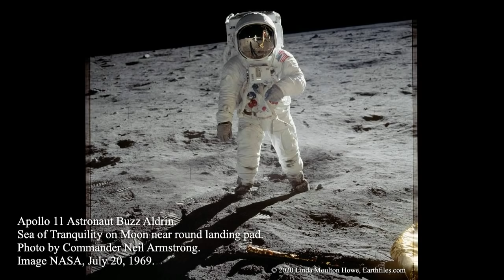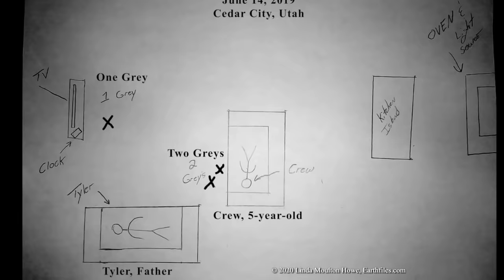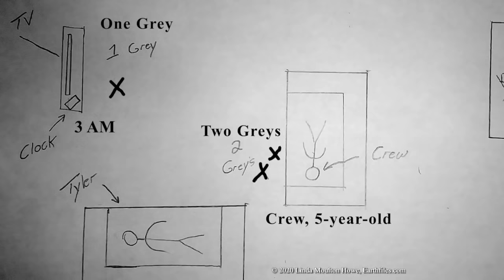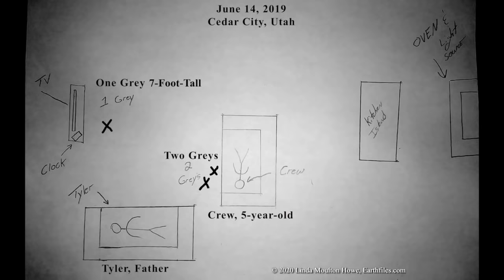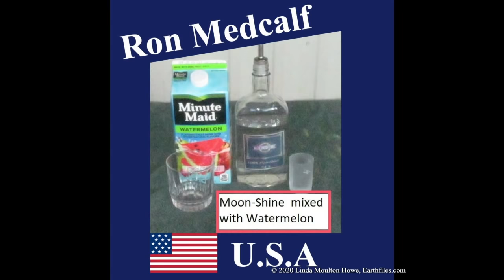September 2, 2020 - Special 2 hour LIVE Q&A to celebrate reaching 150,000 subscribers!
— For more incredible reports on Science, Real X-Files, the Environment and so much more, please visit my

To purchase books and merchandise from Linda Moulton Howe, be sure to only shop at her official Earthfiles store